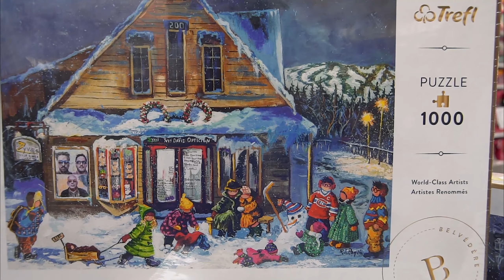Janvier 2020, le mois du casse-tête aux Boutiques Griffon !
Passez en boutique voir notre super promo sur tous les casse-têtes en inventaire, pour enfants et adultes !